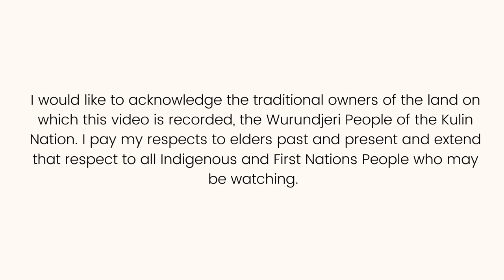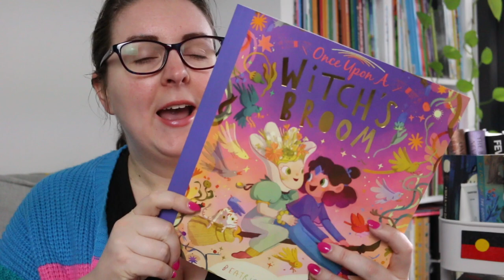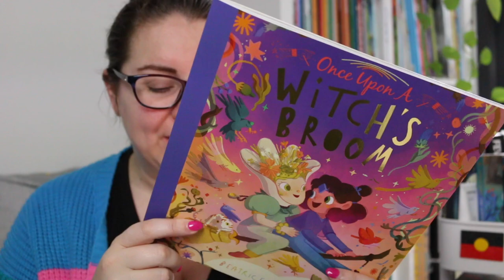Once Upon a Witch's Broom by Beatrice Blue ✨ Book Review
Today I'm sharing my review of Beatrice Blue's picture book,  Once Upon a Witch's Broom. This is a beautiful book about magic, friendship and being kind to yourself.

✨ ONCE UPON A WITCH'S BROOM SYNOPSIS ✨
It all began once upon a magical town , when a little girl called Moira received a wondrous magic Relic. But try as she might, she couldn’t make her Relic blossom into life and make her magic powers shine like her best friend Lilly could.

Her potions didn’t sparkle , her spells fell flat and everything she did seemed to go wrong . Can Moira learn to believe in herself and finally let her powers shine? This heart-warming story about how witches got their powers is part of the critically acclaimed and best-selling  Once Upon...  series.

Timestamp
0:00 Acknowledgement of Country
0:16 Intro
0:57 Once Upon a Witch's Broom review
2:30 Wrap-Up